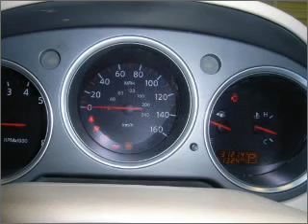2008 Nissan Maxima - Daphne AL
Year: 2008
Make: Nissan
Model: Maxima
Engine: 3.5 liter 6 cylinder 24 valve
Transmission: Automatic CVT
Exterior: Blue
Miles: 31201
Chris Myers
27161 Hwy. 98
Daphne, AL 36526